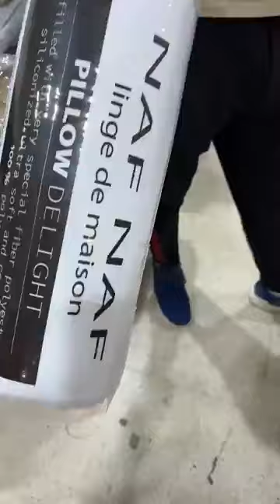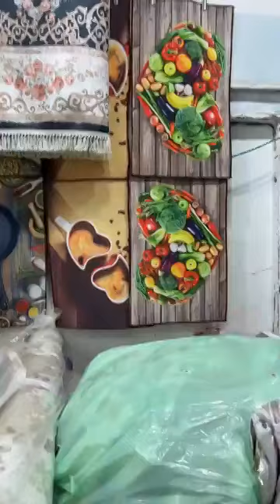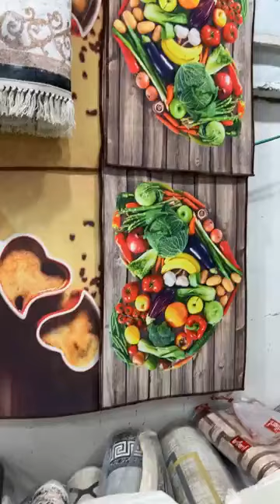وزارة العرايس سلعة وسومة جواجلة سوق النور 💥💪 البليدة